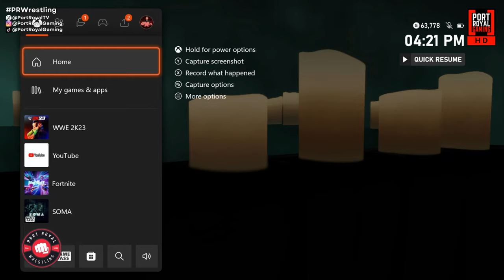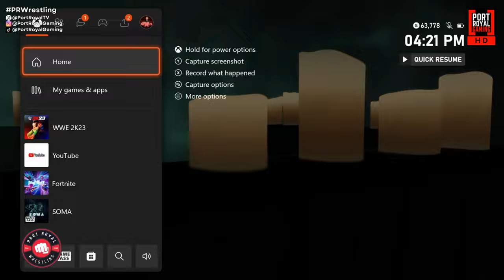PRW Fallout (14/12/2023)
A massive battle royale headlines tonight's show featuring the Intercontinental Champion involved.

Follow us on X @PortRoyalTV and find our other socials

Find cool items in our eBay store, just search for us. Thanks for being part of our community!